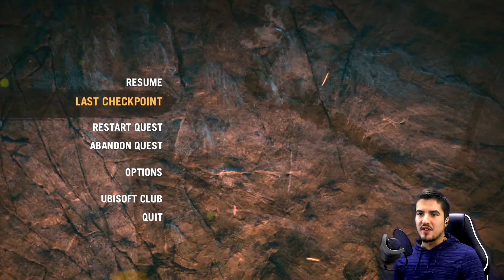Lets Play Far Cry Primal #26 - Seeds Of The Sun - [Story Mission]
Hey guys and welcome to Far Cry primal!!! In this let's play I will be doing my best to 100% the game alongside you guys :) and yes I will be doing my best to dub almost all of the dialogue for you guys peace of mind ;)

The Awesome Music Using In This Video ◀◀●